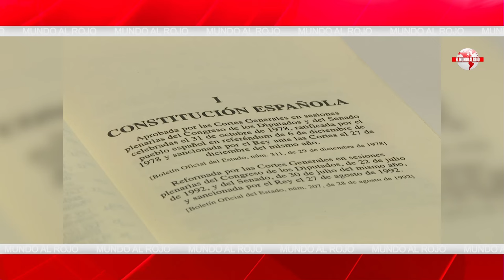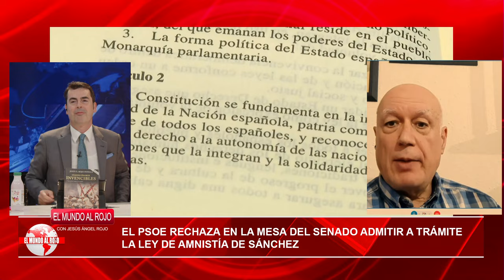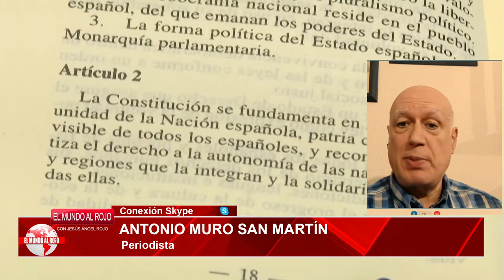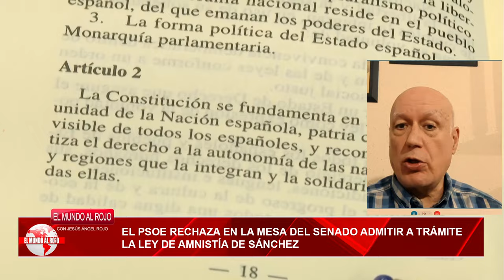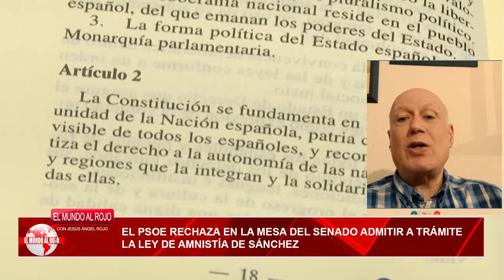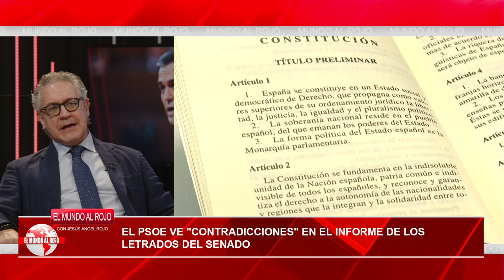Jesús Á.Rojo:🔴el pánico se apodera de Sánchez🔴 la amnistía parada en seco en el Senado, se acabó🔴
En este vídeo, Jesús Á. Rojo se sumerge en las últimas noticias políticas en España, mientras el Senado detiene el proyecto de ley de amnistía propuesto y provoca pánico en el presidente Sánchez. Recibe las últimas actualizaciones y análisis sobre el clima político en España desde Distrito TV.